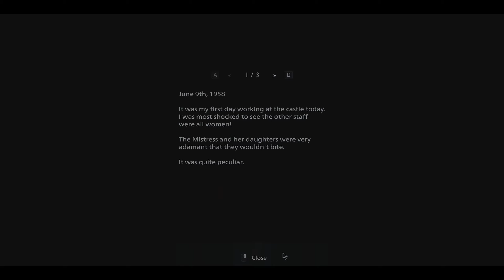Resident Evil Village [Hardcore] P3 - Calm before the storm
This episode is really just the calm before the storm..

Twitch(I stream every now and then when I have the time)

If you wish to support me and help the channel grow, now you can!
It is not necessary but it is now a possibility.